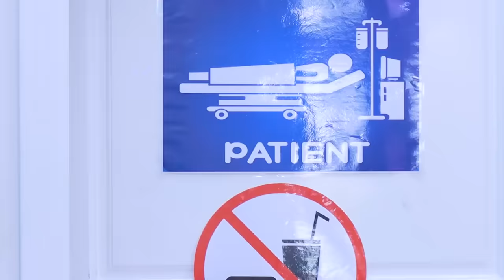SNEAKING FOOD INTO THE HOSPITAL | FUN WAYS TO SNEAK CANDY ANYWHERE! | CANDY HACKS, DIY IDEAS, & TIPS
0:00-1:01 DIY Candy Sunglasses
1:02-1:55 Chocolate In A Hand Sanitizer Bottle
1:56-2:45 Sneaking Skittles In Medicine Bottles
2:46-3:26 Snacks Hidden Inside Fruits
3:27-4:08 Sticking Candy On The Roof
4:09-4:46 Fake Body Made From Hamburgers
4:47-5:42 French Fries Crutches